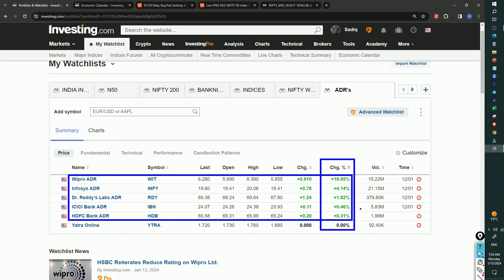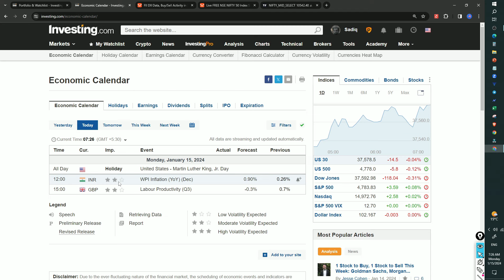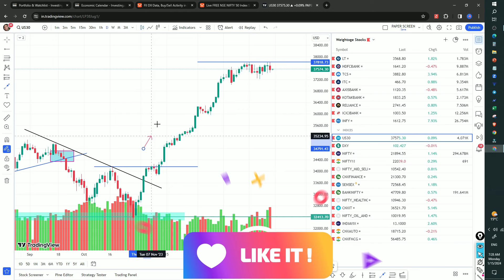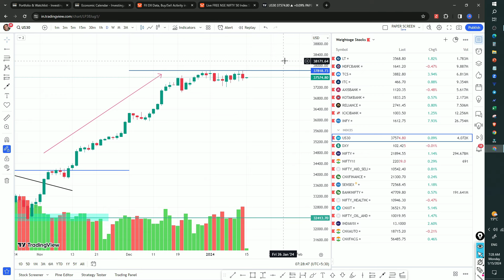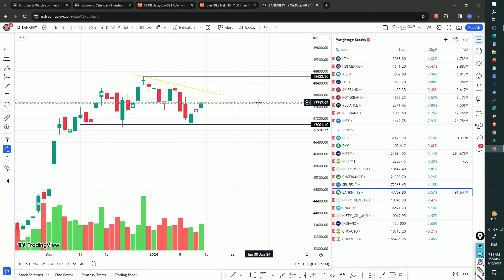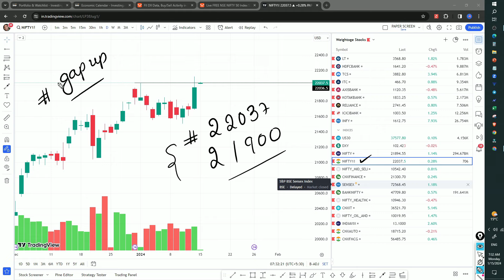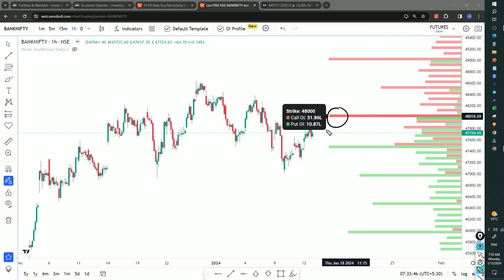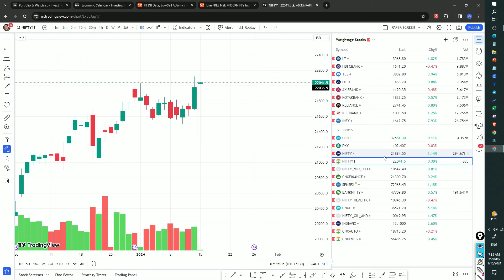ప్రీ మార్కెట్ రిపోర్ట్ JAN 15th by PAT